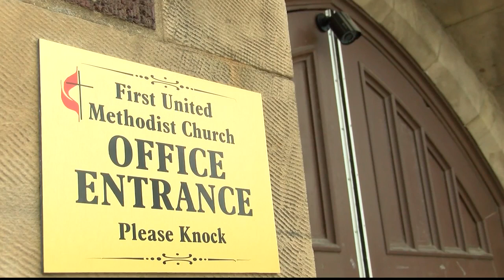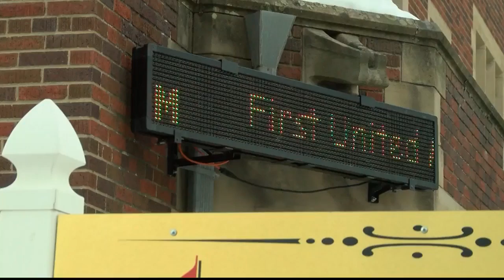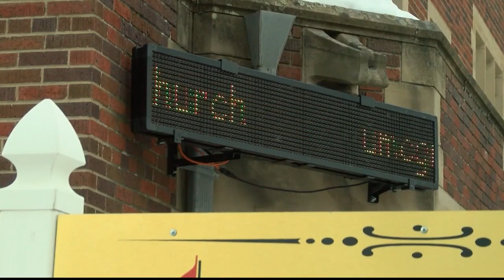MT Methodist pastor responds to gay clergy ban: “We are an inclusive church.”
A recent nationwide vote to uphold a decades-old ban on gay clergy and same-sex marriages in the United Methodist Church has rocked congregations in Great Falls.